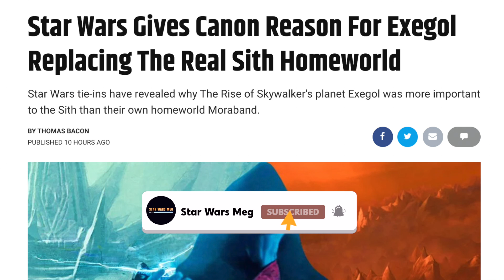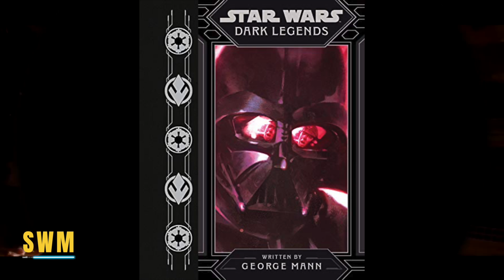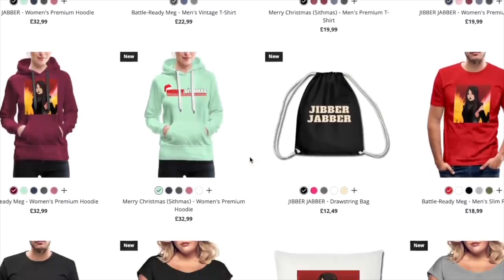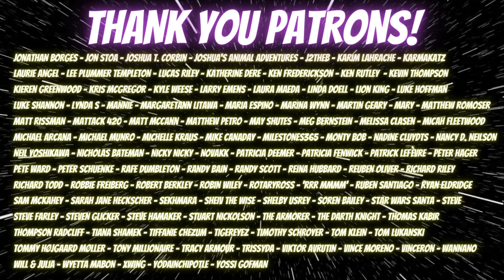Lucasfilm RETCONS The Importance Of Sith Homeworld | Moraband vs Exegol (Star Wars Explained)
In today's Star Wars news, we look at Secrets of the Sith which has provided new information for Palpatine, Korriban (Moraband), Exegol and the Sith. George Lucas and Dave Filoni included it in the Clone Wars when Yoda visited but now, there has been a retcon by Disney and Lucasfilm. We recently spoke about how the book dealt with Darth Plagueis and how we could see Plagueis and even Darth Tenebrous in live-action in The Acolyte by Leslye Headland and Kathleen Kennedy - the controversial Disney+ series that was announced last year along with Obi-Wan Kenobi, the Mandalorian Season 3, the Ahsoka series and others! The show will take place in the final years of the High Republic Era, about a hundred years before the Phantom Menace of the Prequel Trilogy.